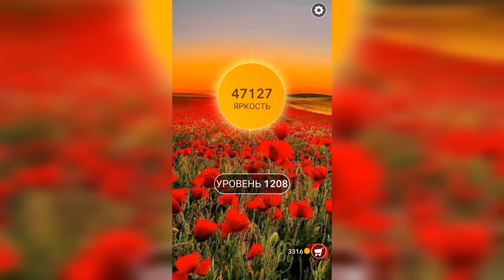Word / Слово Крест: Поиск русского кроссворда / Уровень 1208